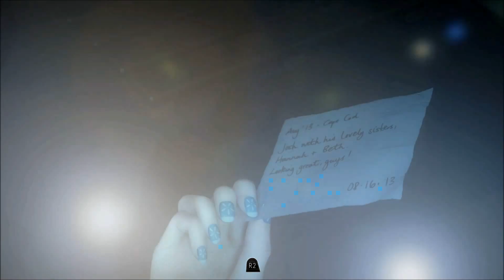Until Dawn - Episode 7 - Baseball in the snow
Run forest run